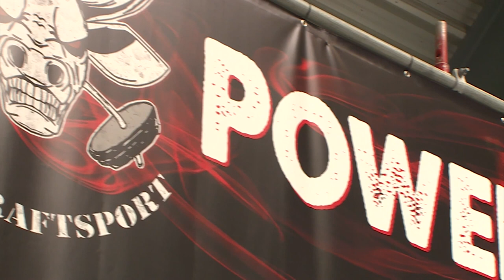Kraft und eiserner Wille beim Kraftsport-Dreikampf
Die Ostdeutschen Meisterschaften im Powerlifting fanden zum zweiten Mal in Parchim statt. 127 Starts waren gemeldet. Organisator Hartmut Ewert musste vorher jedoch einen ganz anderen Kampf austragen.